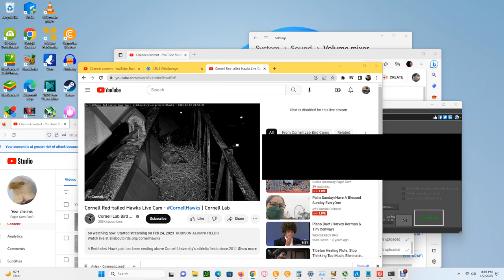Cornell Red Tailed Hawks 04/02/2023 19:58